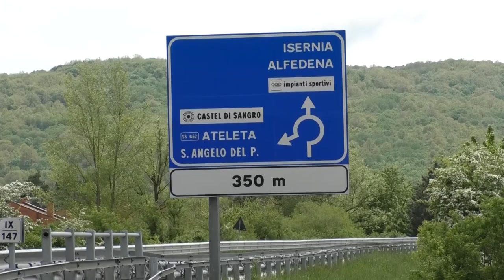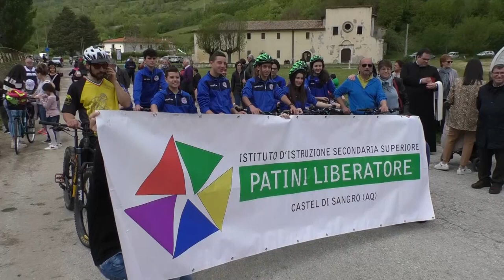Castel di Sangro – Inaugurato il ponte ciclopedonale